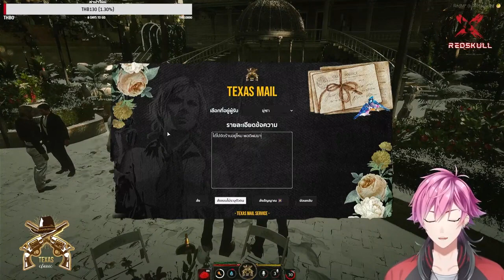งานแต่งคุณ Liam & Mavelle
*โดเนทด้วยพร้อมเพย์ไม่โดนหักค่าธรรมเนียม*